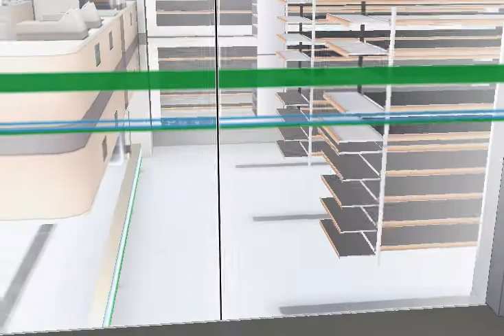[MMDxShips] Partners In Crime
Credits later